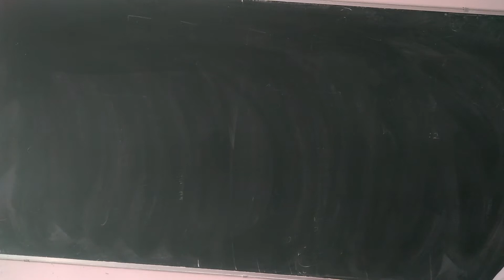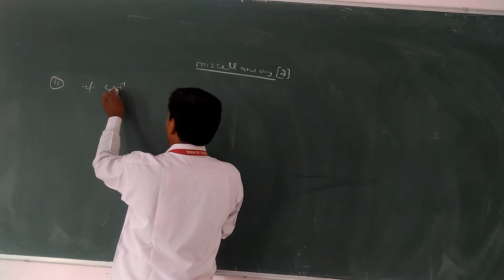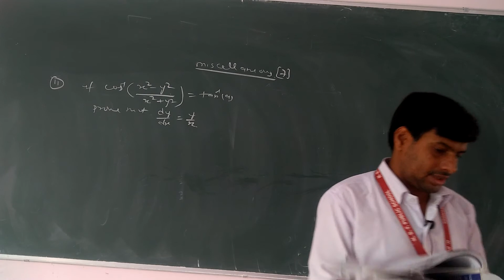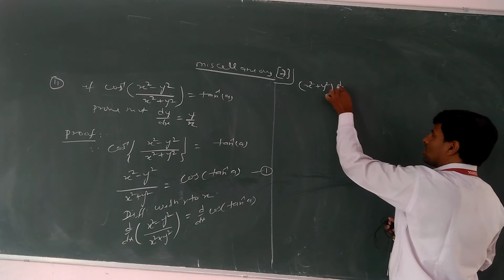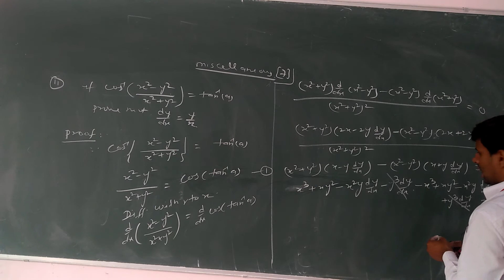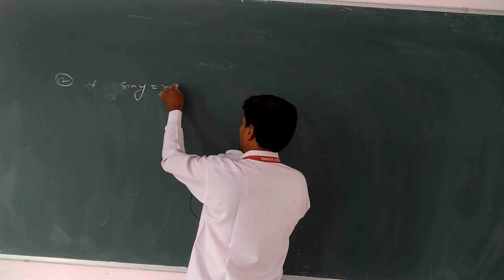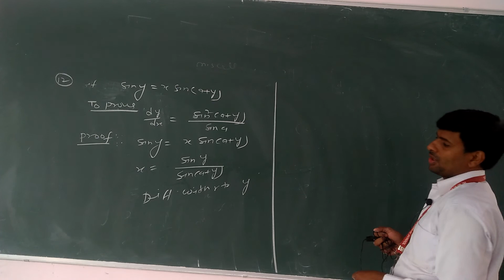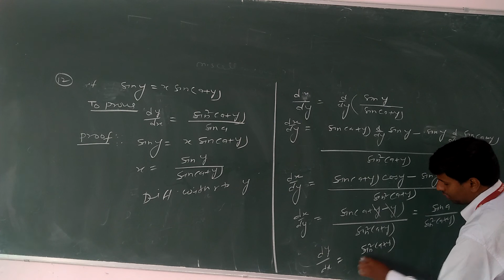Class XII Maths Chapte 7 Video 13